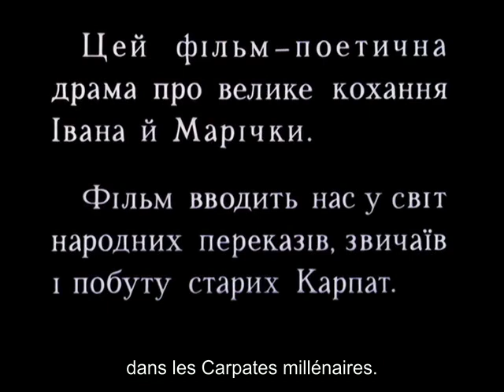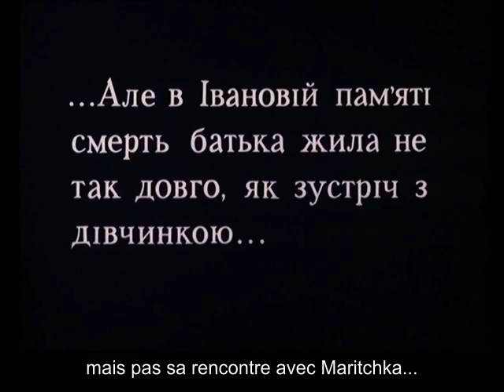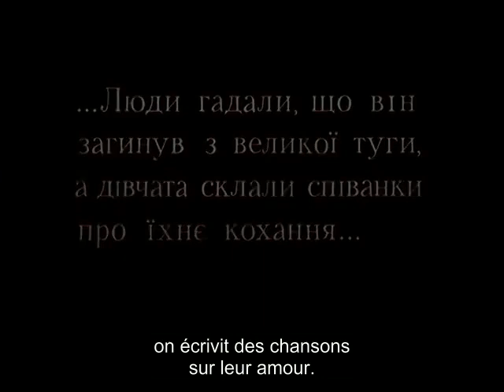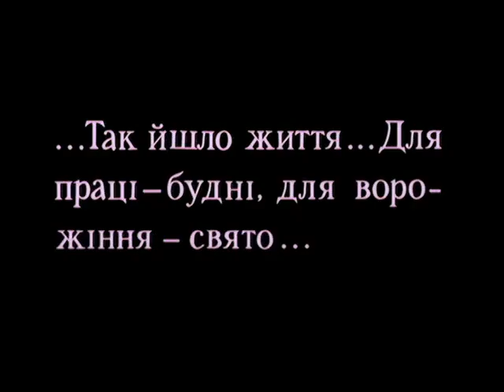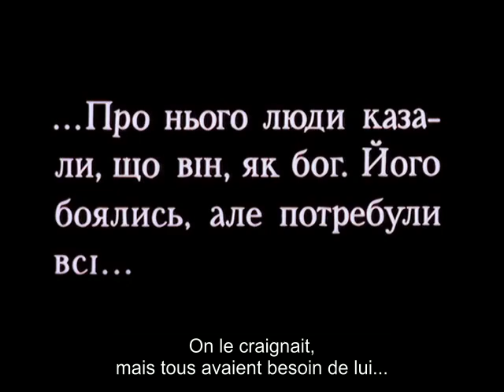1964 Les chevaux de feu Paradjanov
Au XIXe siècle, dans un village des Carpates, le jeune Ivan a perdu son père bûcheron, dans un accident. Les années passent et Ivan se rapproche de Marichka, la fille du bûcheron qui a causé la mort de son père. Le jeune homme, qui veut devenir berger, quitte quelque temps son village et sa promise. Quand il revient, Marichka se précipite pour le retrouver et se noie dans le torrent d'une rivière.